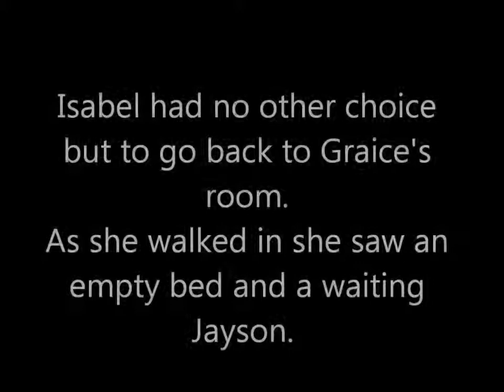Little Lady Season 1 Episode 8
well atleastshe has someone helping her